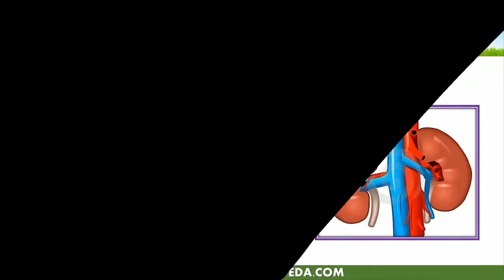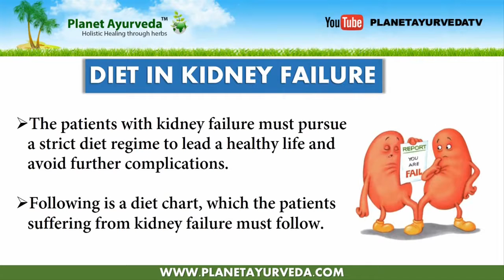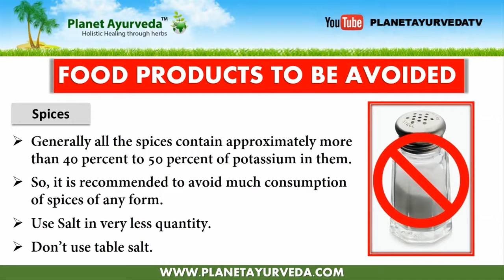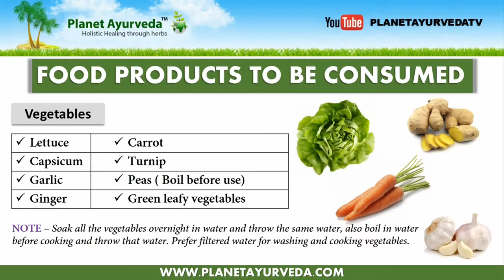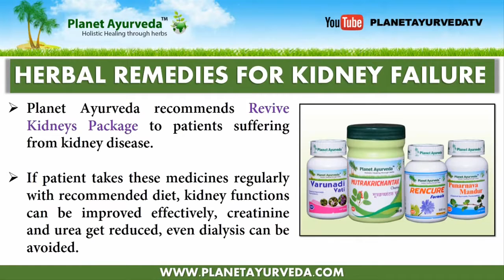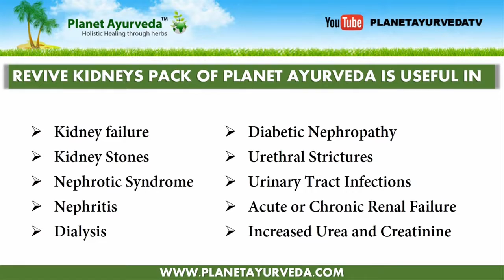KIDNEY DISEASE DIET FOOD